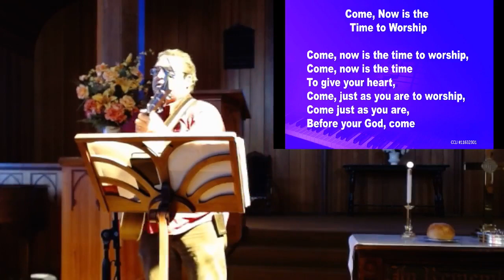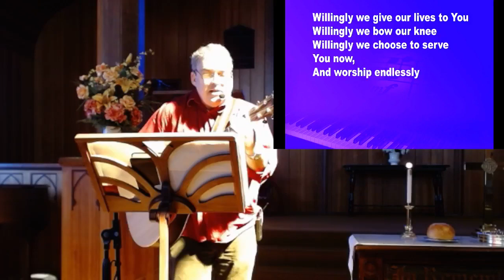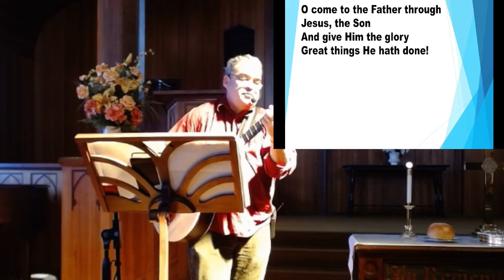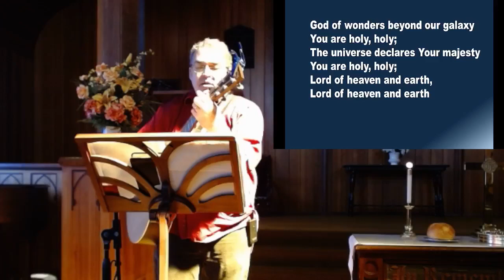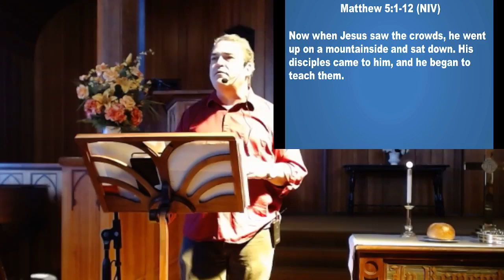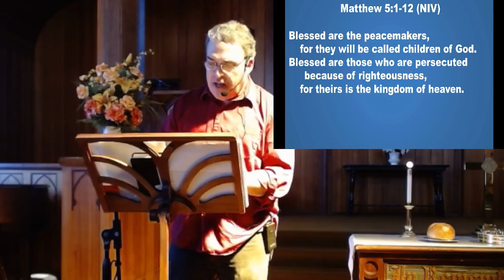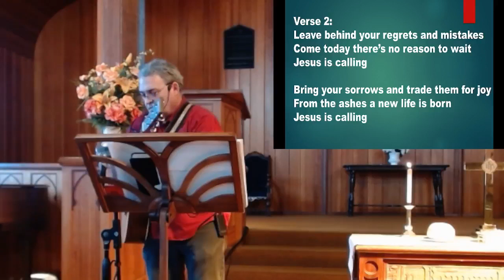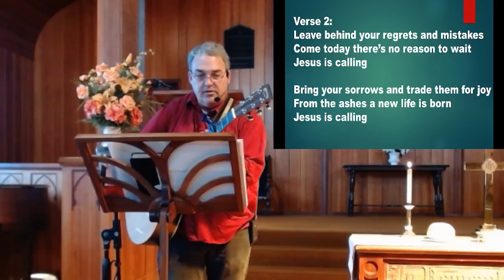Dallas First Christian Church Worship 5 14 23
Texts for Sunday are Psalms 24 and Matthew 5:1-12.

Songs covered by CCLI# 11632301 and CSPL# 181337
Please leave a message to let us know you are here and if you would like to know more about the church.